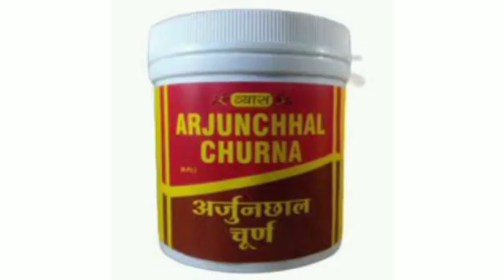Arjunchhal Churan benefits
you can also buy this product by calling on 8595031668